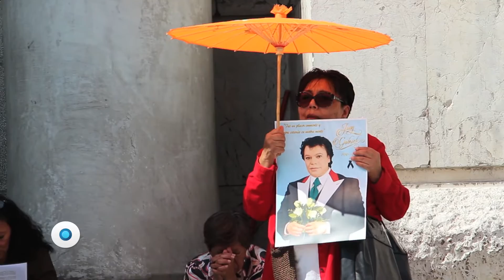El pueblo canta a su divo | Reporte Indigo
Los seguidores de Juan Gabriel se reunieron con cantos y porras. La cita fue en la explanada del Palacio de Bellas Artes donde se le rendirá un homenaje postumo el próximo lunes 5 de septiembre.